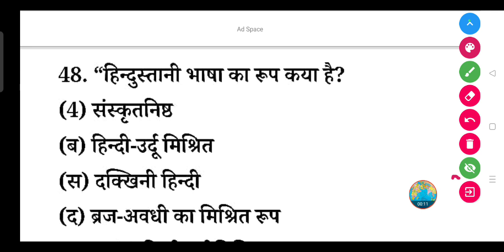हिन्दुस्तानी भाषा का रूप क्या है?